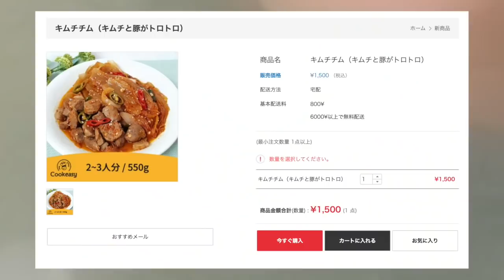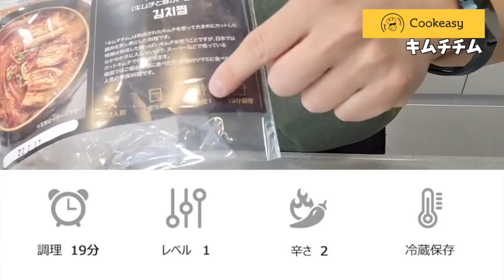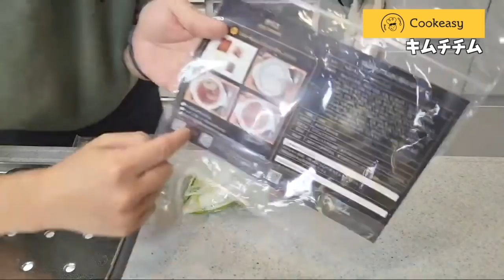【家で簡単!本格韓国料理】キムチチゲより美味しいキムチ煮込みの作り方